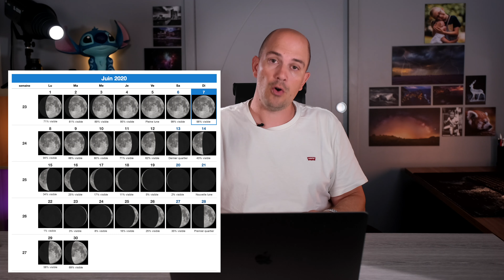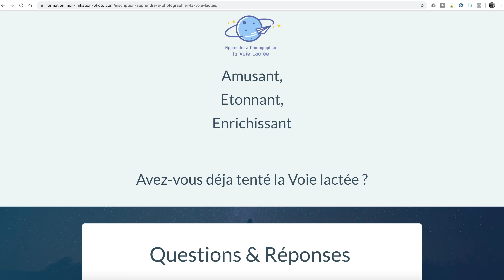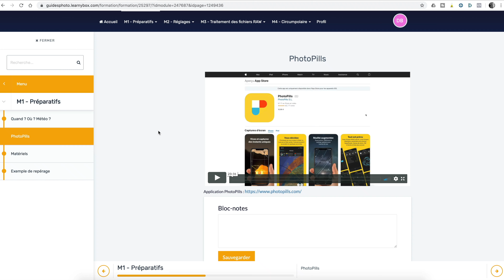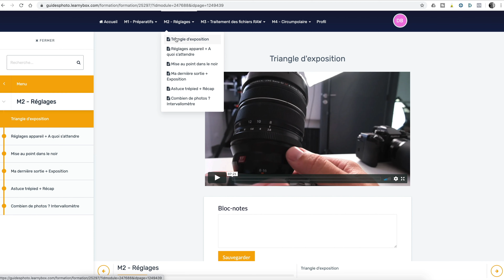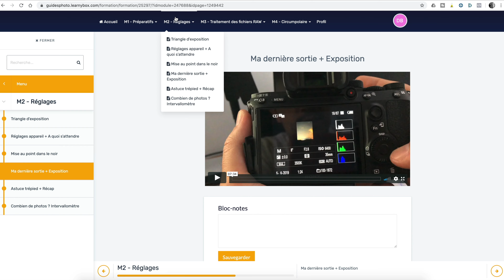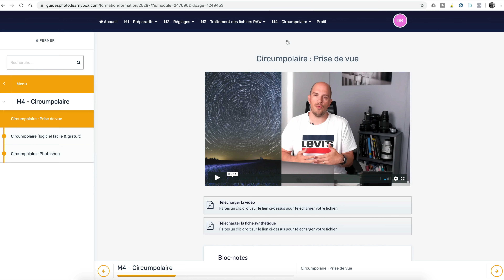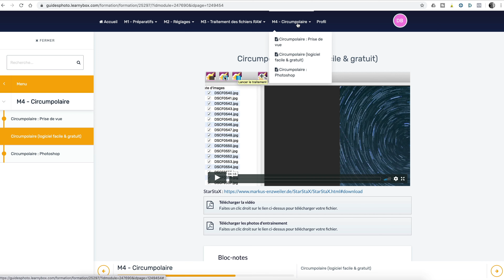Photographier la Voie Lactée : Où? Trouver un spot? Quand? Quel Matériel? Conditions?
Mon Initiation Photo : Complet
Mon Initiation au Développement Photo : Complet
Pack Créativité : Complet

👇 PLUS D'INFOS 👇

► Rejoignez gratuitement la chaine des gens qui aiment la photo et veulent progresser en vous abonnant à ma chaîne

Si vous ne me suivez que sur YouTube, vous ratez des choses.

Et surtout, soyez fier de vos photos ✊